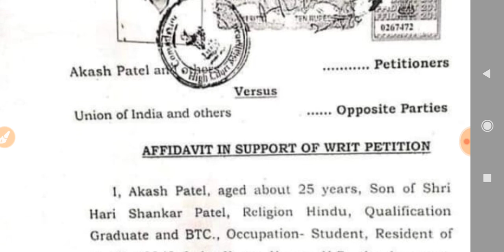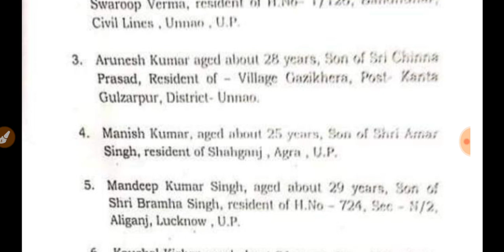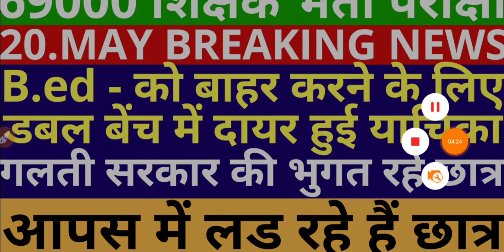69000 शिक्षक भर्ती | B.Ed के खिलाफ डबल बेंच में दायर याचिका